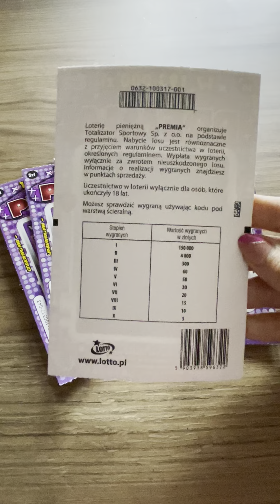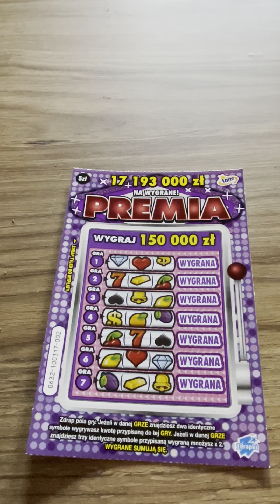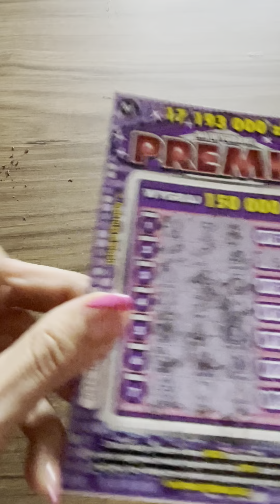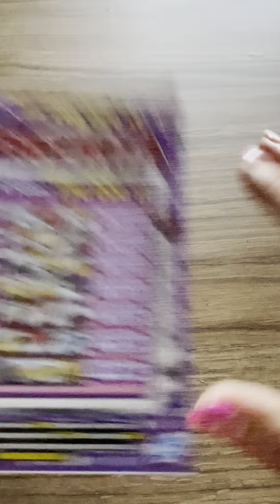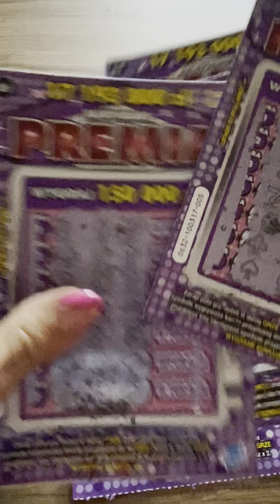Zdrapki lotto # 28# PREMIERA ZDRAPKI PREMIA😁😉🍀🍀🍀